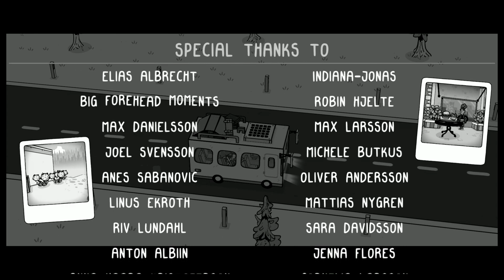Toem Episode 12